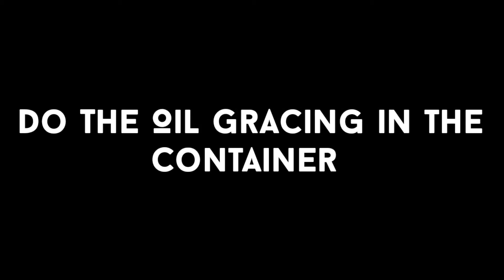Lauki Ki Barfi Easy And Simple Recipe | Ghiya Ki Mithai Recipe | Video By Mini